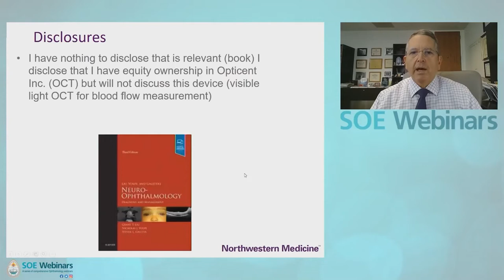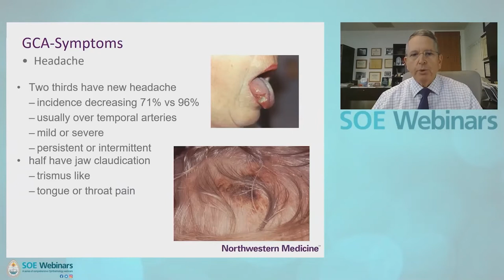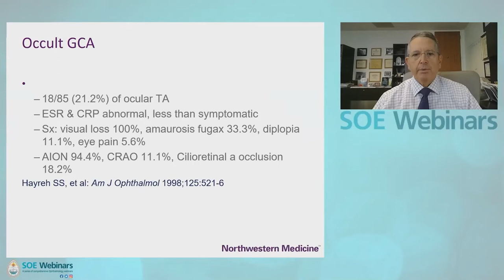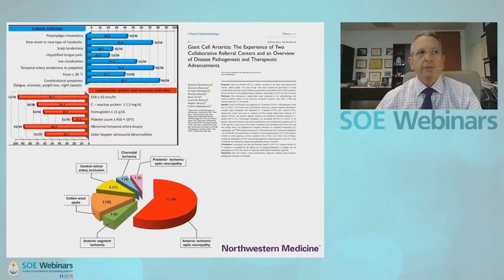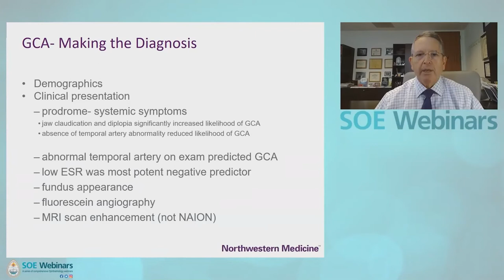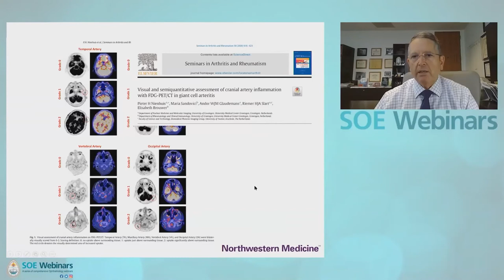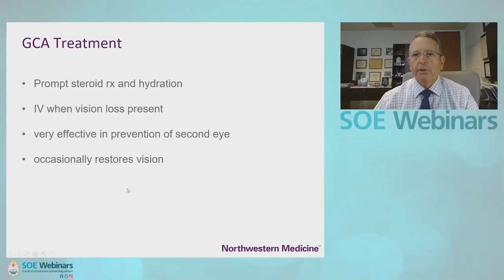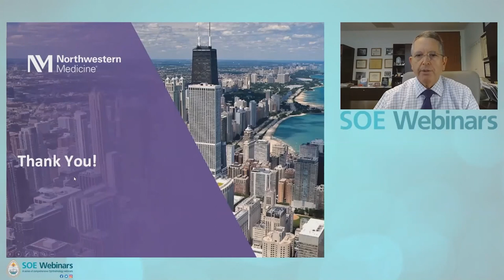Giant Cell Arteritis - Nicholas J. Volpe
SOE are holding a series of comprehensive Ophthalmology webinars running until May 2022.

The webinars will be free for participants to attend and will cover a wide range of topics with international speakers and experts. The provisional programmes, speakers and topic titles as well as registration details are available on the SOE vision website;

Please join us for a future SOE Webinar.